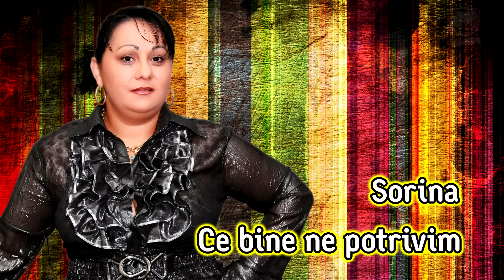Sorina - Ce bine ne potrivim